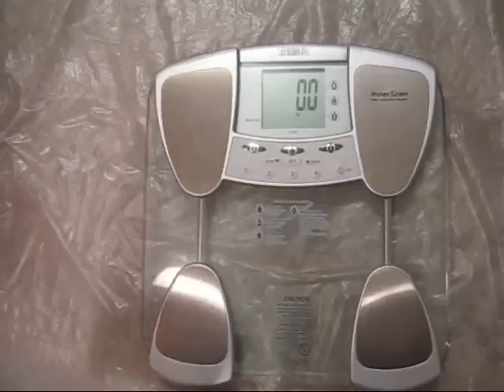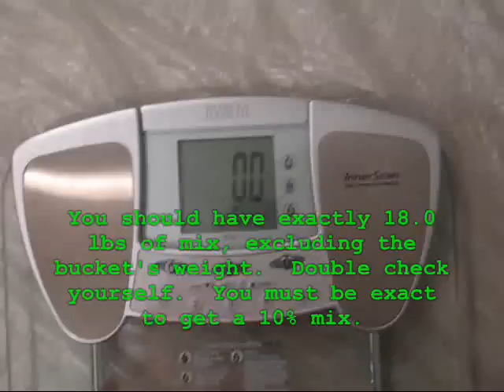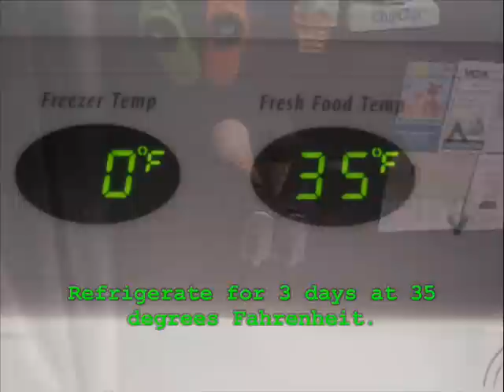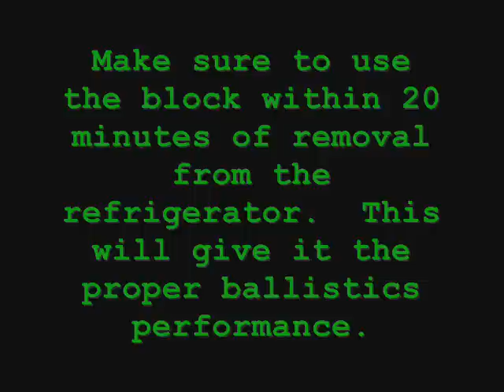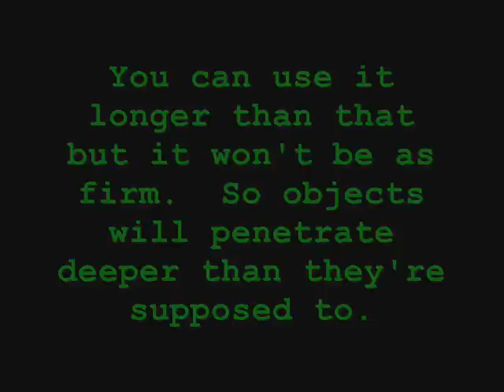How To: Ballistics Gelatin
A How-To tutorial on making 10% ballistics grade gelatin.

Kit can be purchased from Gelatin Innovations.

1 kit will yield 3 blocks, or about $30 per block.

Song
Flogging Molly - "Black Friday Rule"